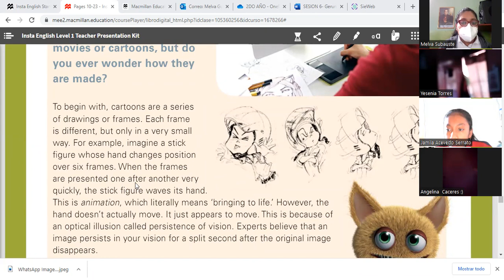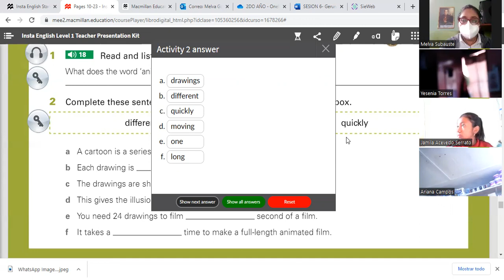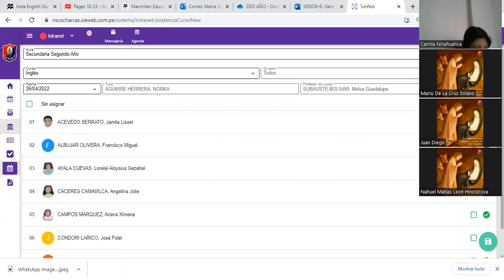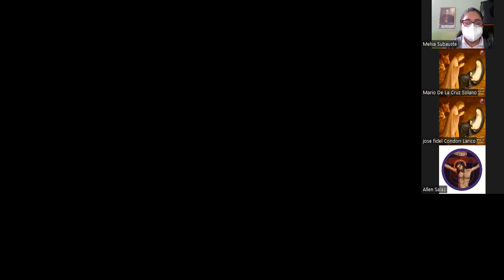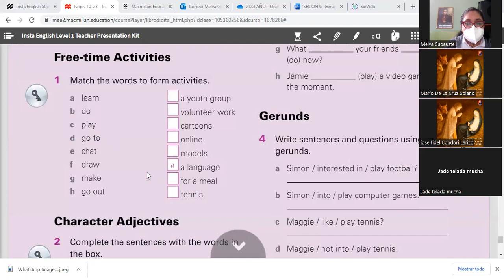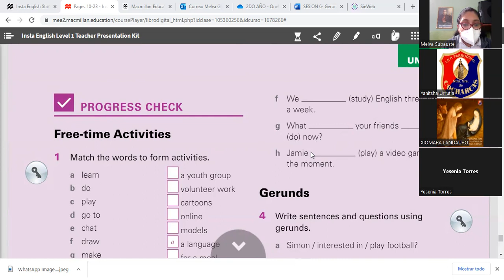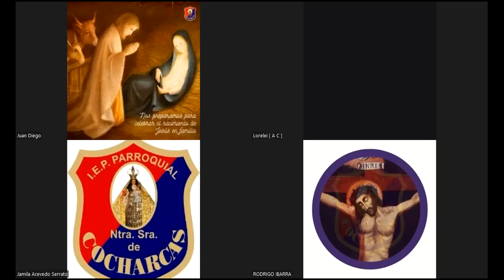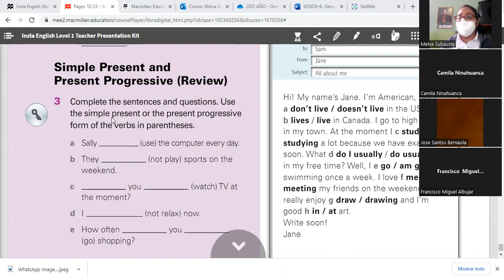2do sec 26-04(2)